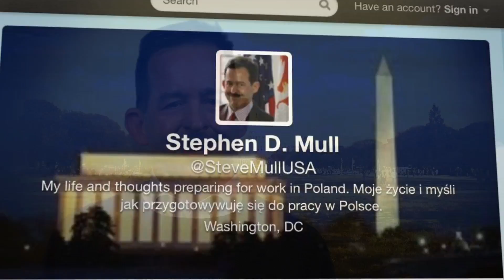Introducing US Ambassador Stephen Mull to Poland